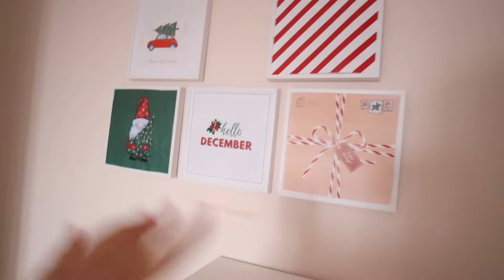Pre-Vlogmas: Redecoram sufrageria | Haul Sinsay si H&M | Merg la vopsit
Dragelor,
Astazi avem vlog cu putin din toate: putin redecorat de sarbatori, putin haul, putin vopsit, putin stand-up :D

Cu ce filmez: Canon M50 Mark II
Cu ce editez: Movavi
Cu ce imi fac colajele: Canva